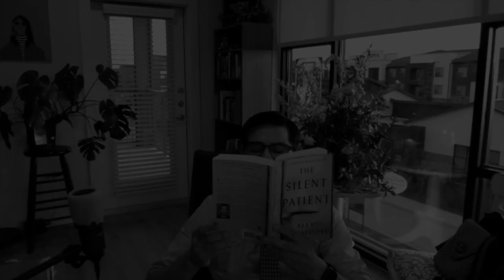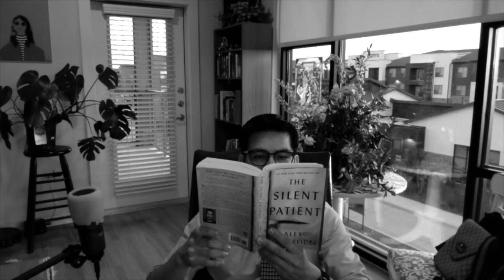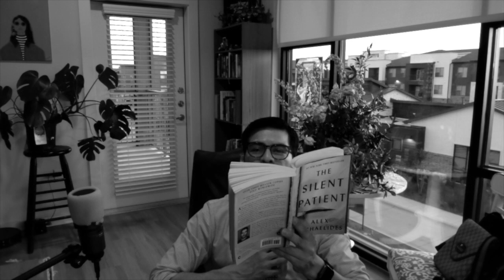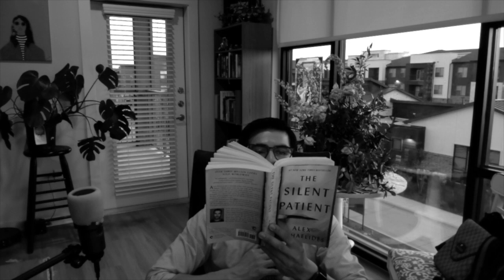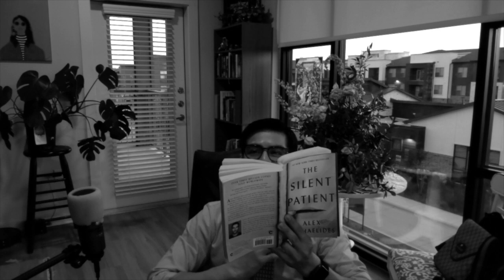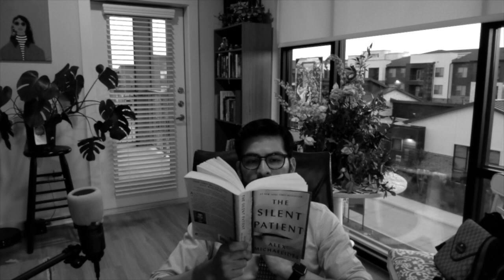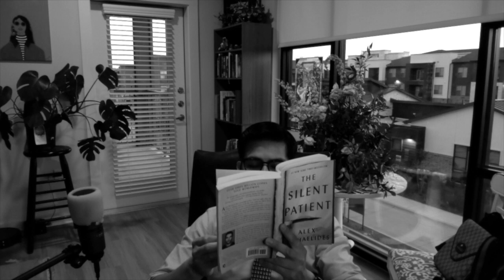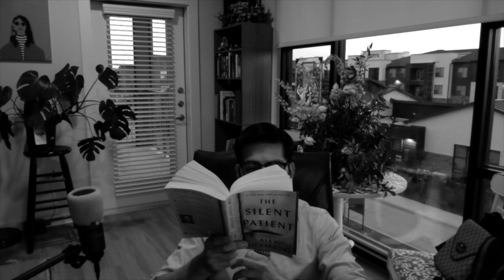The Silent Patient Chapter 1 (Part 2)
***I DO NOT OWN THIS BOOK NOR OWN THE RIGHTS.
ALEX MICHAELIDES AND THE PUBLISHERS***